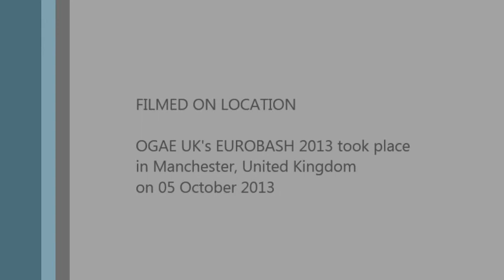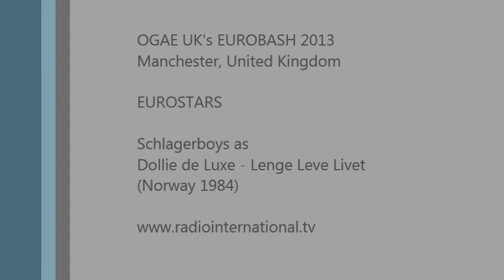EUROBASH Stars 2013: Dollie de Luxe performed by the Schlagerboys David & Andrew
OGAE UK held their annual edition of the EUROBASH in Manchester, United Kingdom on Saturday 05 October 2013 with the participation of many national and international fans enjoying a weekend of Eurovision fun and craze.

The afternoon started with the EuroQuiz which was won by the team EBU HEADQUARTERS - Congratulations!  Then BATTLE OF THE BASH continued the afternoon on which the participants decided on the favourite Semi Final entries that did not make it to the Grand Final of the Eurovision Song Contest. The winning entry was from Belgium. Kate Ryan represented the kingdom with the song "Je t'adore" but failed to make that step into the Grand Final. But she became the winner of Battle of the Bash 2013 with the runner up San Marino's Valentina Monetta with the 2013 Eurovision entry "Crisalide".

The Guest List was next on in the afternoon where Marcus Keppel-Palmer hosted Eurovision stars and expert. Zita Kaminska who is the Head of Delegation for Latvia at the Eurovision Song Contest. As for the singers, on home ground was Josh James (Dubowie) who represented the UK in the Eurovision Song Contest 2010 with the song "That sounds good to me" and last but not least Slovenia's Maja Keuc who represented her country at the Eurovision Song Contest 2011 with the song "No One".

Stars in their Eurovision Eyes is also one of the hight lights with 13 acts appearing on stage imitating a Eurovision performance where the audience vote for during the interval act.

The EUROBASH 2013 ended with the EuroDisco where all the fans and artists danced their socks of to the many great Eurovision tunes that DJ David Simmons offered to the audience.

In this clip see the Shclagerboys perform as Dollie de Luxe - "Lenge leve livet", Norway 1984. Enjoy!